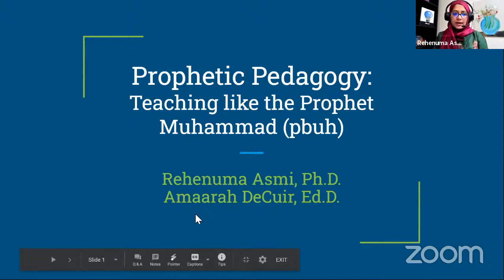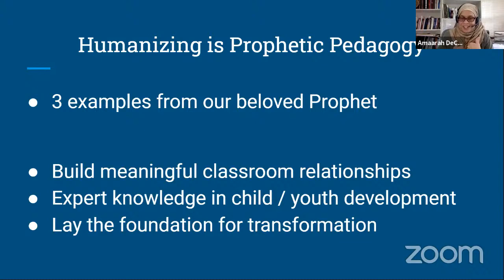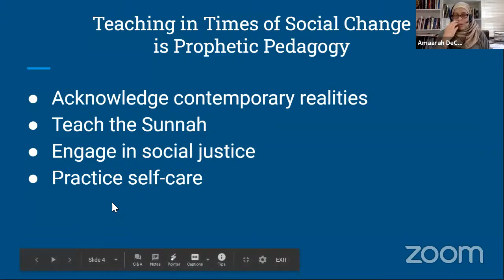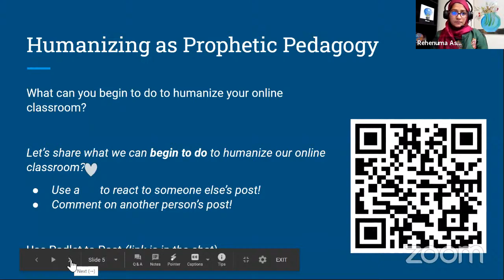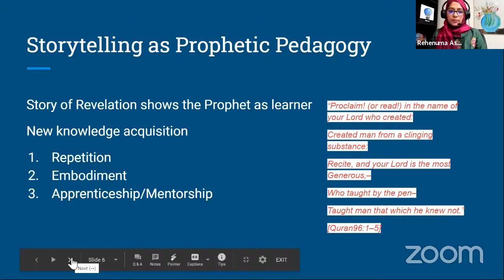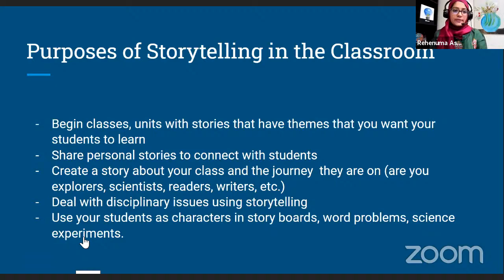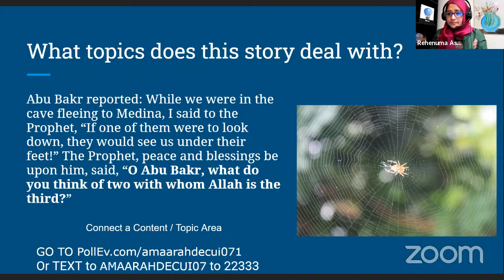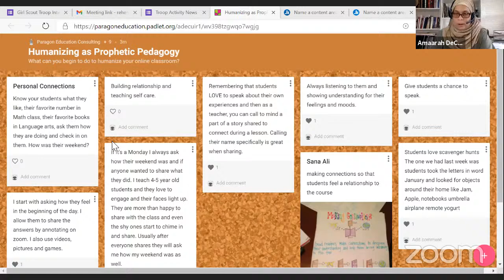WCIEF - Prophetic Pedagogy